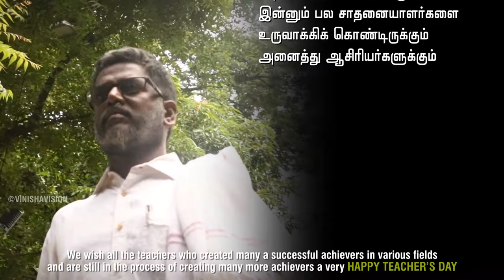Teachers Day_Tamil Whatsapp Status_2019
HAPPY TEACHERS DAY 2019| WHATSAPP STATUS

Education is the key to success in life, and teachers make a lasting impact in the lives of their students.